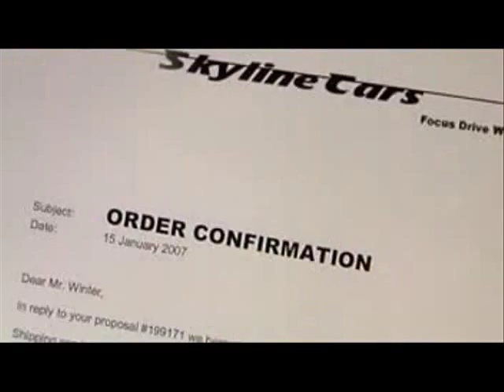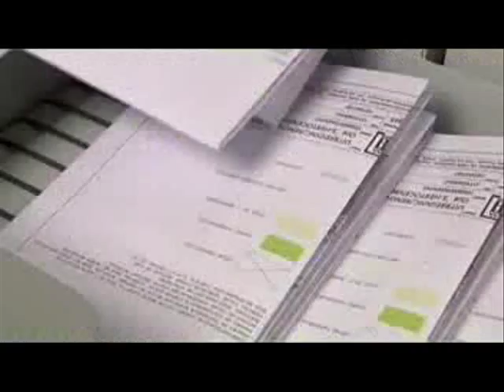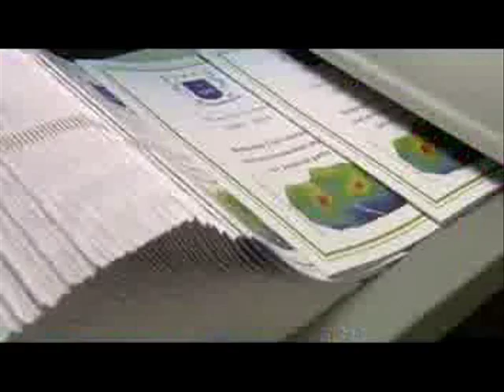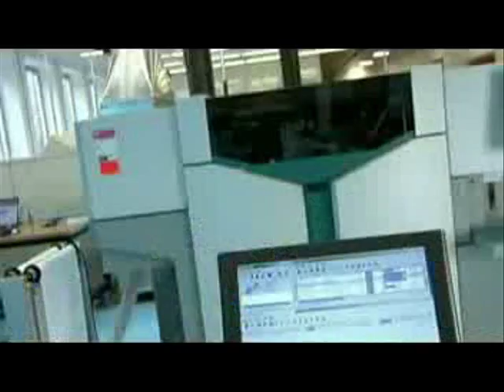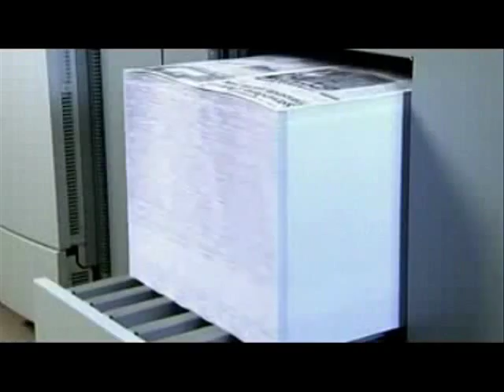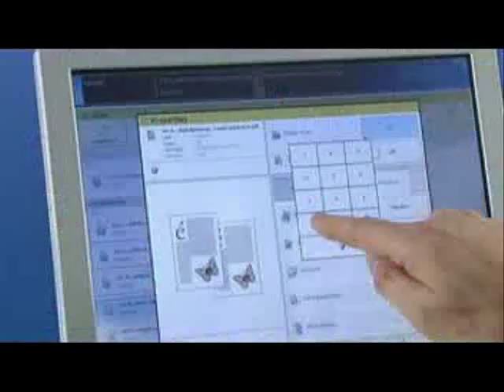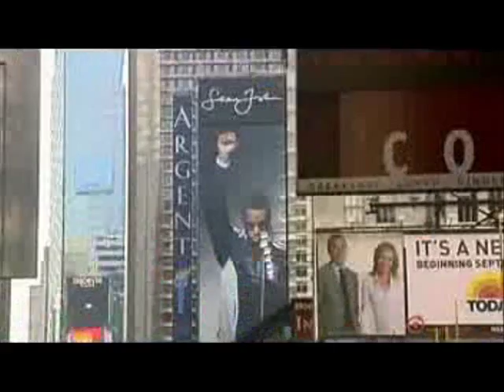Oce wide format printer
Oce Wide Format Printer, Used Oce Wide Format Printer, Used Oce Large Format Printer, Used Oce Large Copiers, Call Copiers Copiers at 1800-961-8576 or visit us